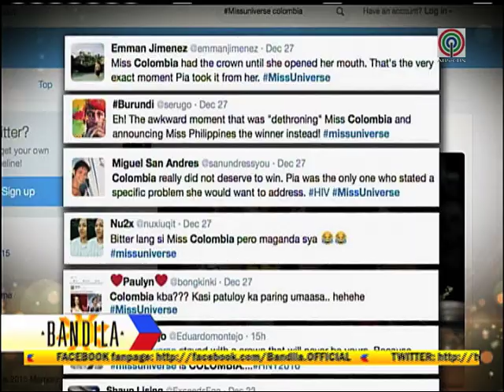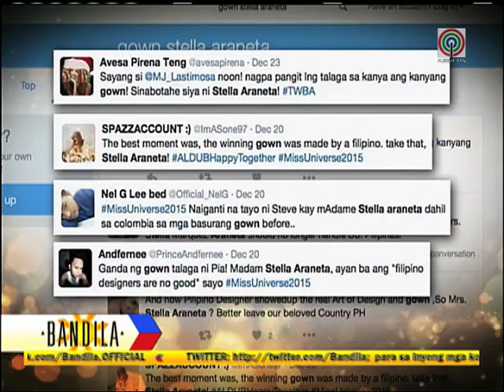Bandila: Stella Marquez-Araneta says she supports Filipino designers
Hangad ni Binibining Pilipinas founder Stella Marquez-Araneta na na mawala na ang mga bumabatikos sa kanya. Taliwas daw kasi sa masasakit na puna, buo ang suporta niya sa mga Filipino designers.